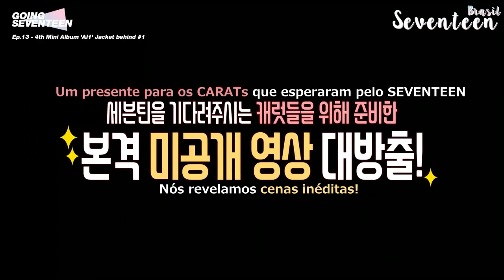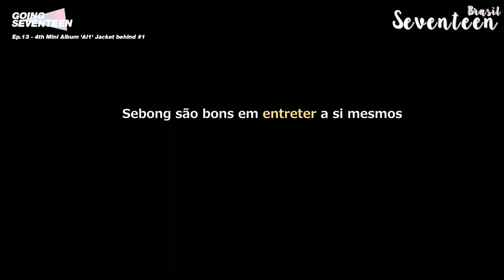04.09.17 - GOING SEVENTEEN EP.13 [Legendado PT-BR]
Tradução do inglês: VLive